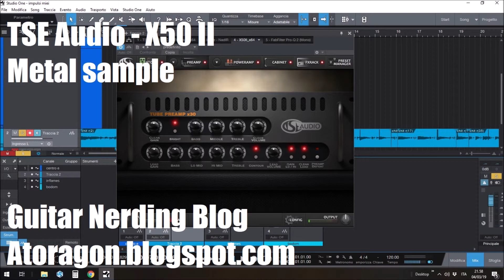TSE Audio X50 II - Metal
A quick sample of Tse Audio X50 II, forgive my sloppy playing :)

Guitar Nerding Blog, a blog about Home recording, mixing tutorials, gear and software reviews